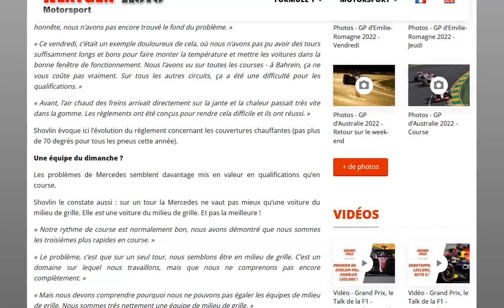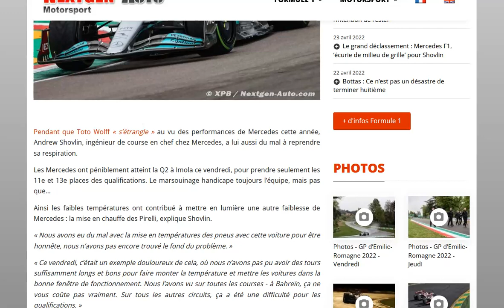Pour Shovlin, Mercedes est devenue une écurie de milieu de grille... en qualifs !